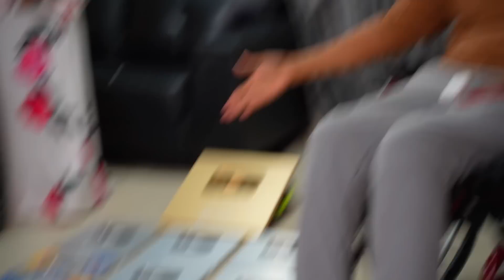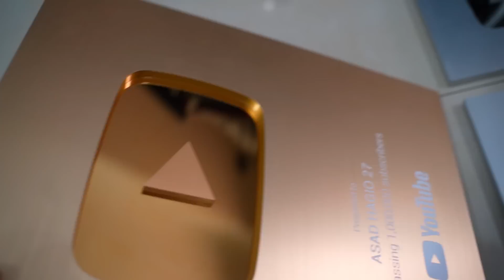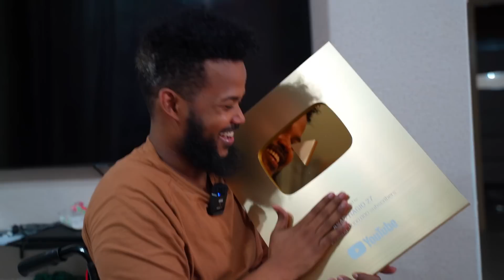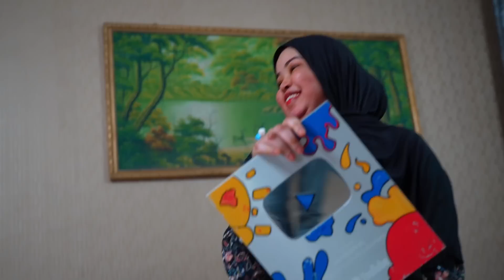KII ARIMAHEENA KASOO DHEX SAAR KU GUULEYSO LACAG 20 SILVER PLAYBUTTONS